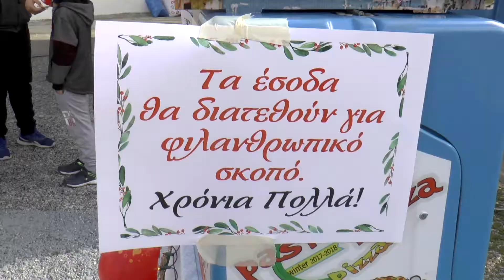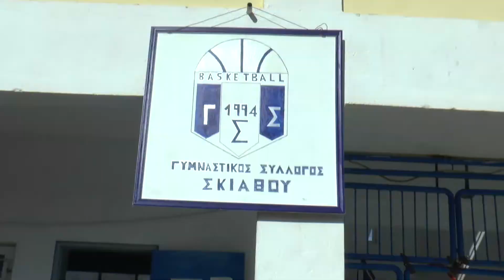Χριστουγεννιάτικο Μπαζάρ Σκιάθος 2017-18